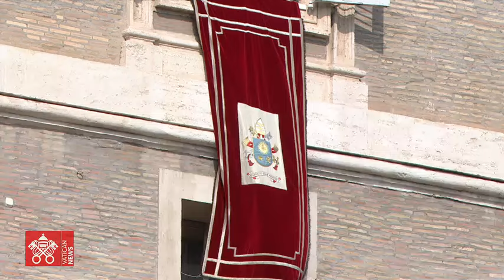October 27 2024 Angelus prayer Pope Francis